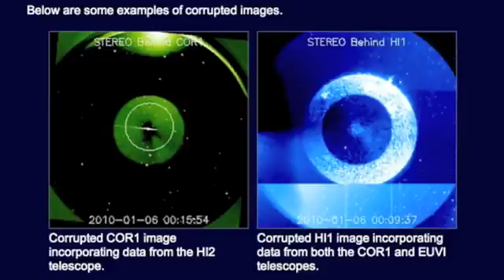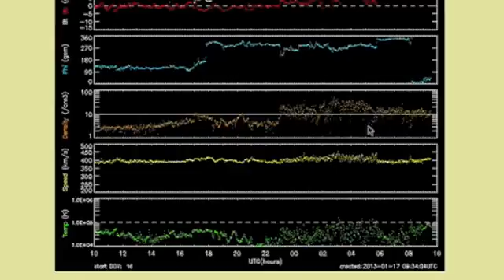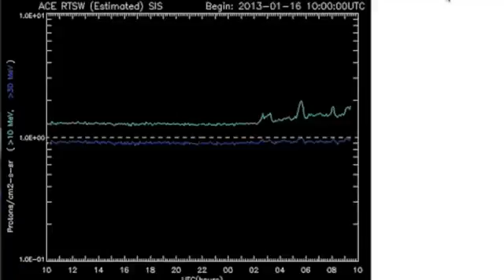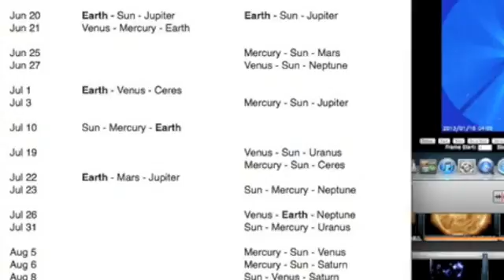3MIN News January 17, 2013